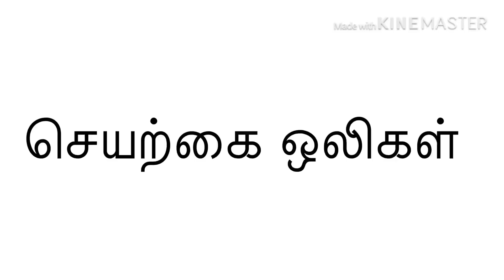தரம் 06 மாணவர்களுக்கான அலகு 06 ஒலியும் கேட்டலும் பாகம் 02